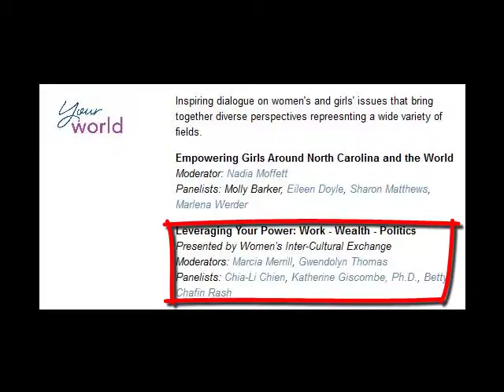Navigating Through Today's Turbulent Business Waters by Chia-Li Chien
North Carolina Governor's Conference for Women
Leveraging Your Power: Work - Wealth - Politics
Presented by Women's Inter-Cultural Exchange
Moderators: Marcia Merrill, Gwendolyn Thomas
Panelists: Chia-Li Chien, Katherine Giscombe, Ph.D., Betty Chafin Rash